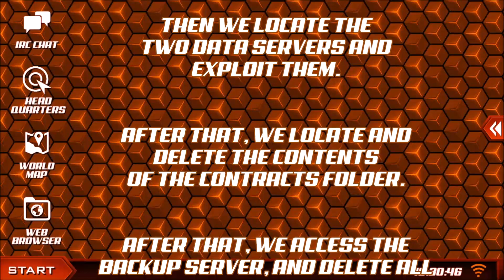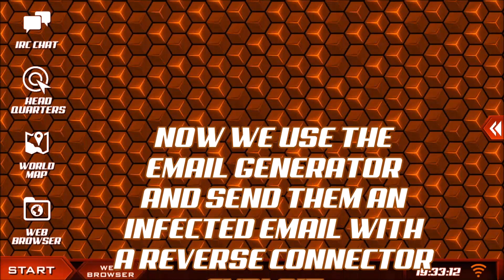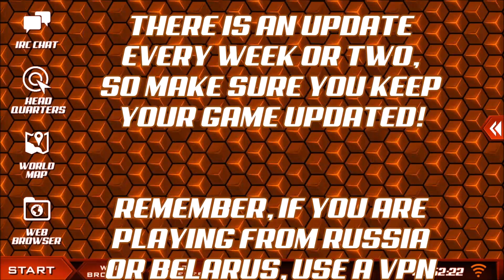How to play The Lonely Hacker - Corporate Hacking Mission 4 - Gameplay Walkthrough (version 22.0)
How to play The Lonely Hacker - Corporate Hacking Mission 4

1 - X Marks The Spot by Portal Process (Demo Scene Invitation 2010)
2 - Outline Invitation - Desire & The Undead Sceners - Revision 2017